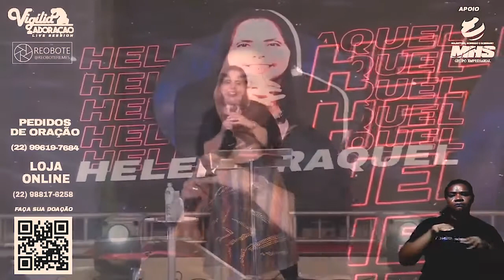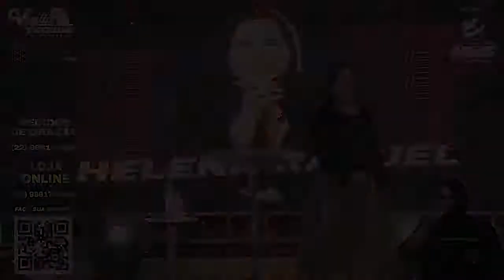A sua influência está ligada ao tamanho do seu sacrifício - Helena Raquel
Vigília de Adoração é um coletivo interdenominacional que surgiu com o objetivo de alcançar vidas através do reino de Deus. Trata-se da união entre a busca incessante por mais de Deus e sua presença, através da verdadeira e intensa adoração. Alinhada ao propósito do evangelho, a Vigília de adoração é o meio pelo qual alcançamos pessoas levando esperança e mudança de realidade, além de transformação e restauração de vidas através da fé no único e verdadeiro Deus. Sabemos que este propósito esteve alinhado com o coração de Deus muito antes que se pudesse concretizar. Assim, cremos que é chegado o tempo em que o Reino dos Céus será estabelecido na terra em todas as esferas, e como igreja de Cristo, temos o papel de impactar a sociedade através de ações que alcancem o máximo de pessoas possíveis, para que o nome de Cristo seja louvado. Esse é o propósito que nos une e nos faz movimentar nossas ações em direção aquilo que o céu determinou para a terra, crendo na vontade soberana de Deus para toda a humanidade. Adoração é o que nos move!

TODO VALOR ARRECADADO É EXCLUSIVO PARA COMPRAR CESTAS BÁSICAS